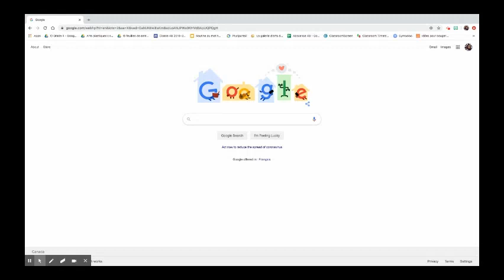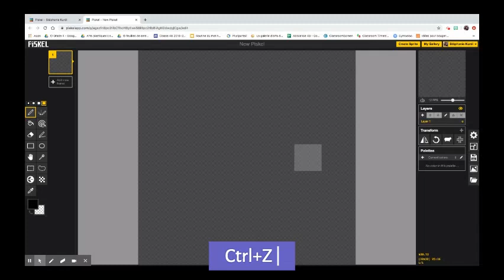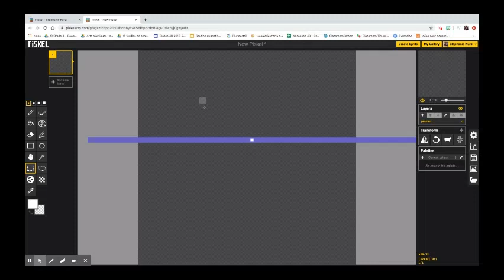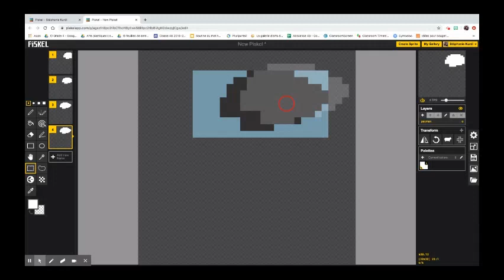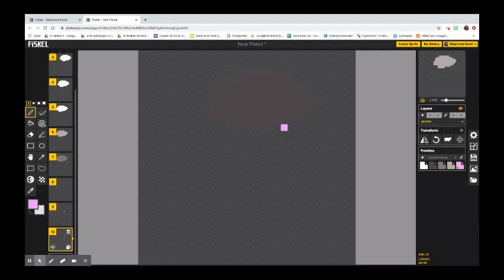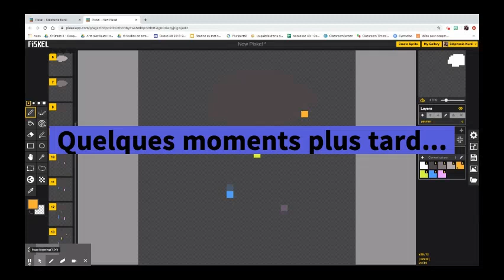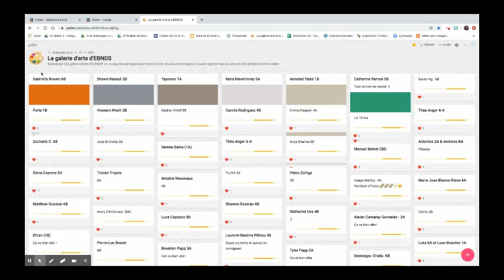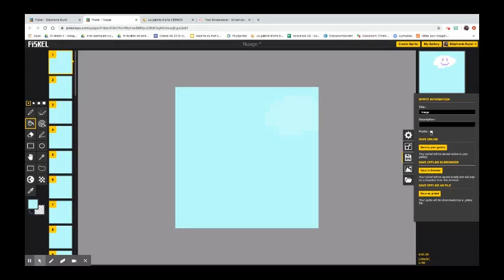Tutoriel Piskel App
‐ Made with Clipchamp 1